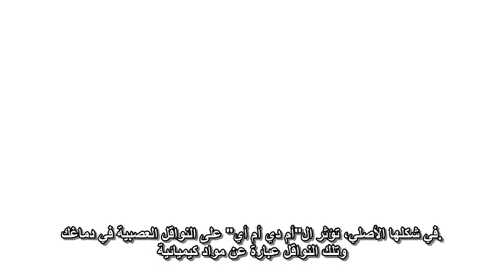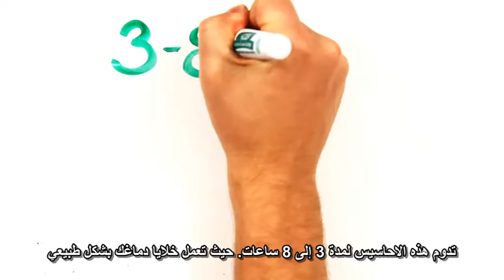أقراص "الإكستاسي" / MDMA ـ asapSCIENCE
من سلسلة: تأثير المخدرات على الدماغ